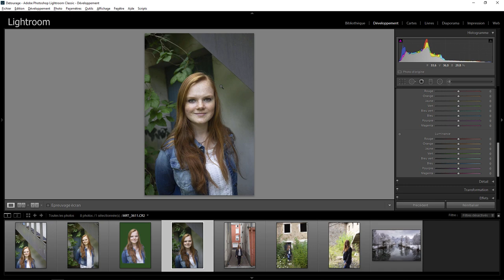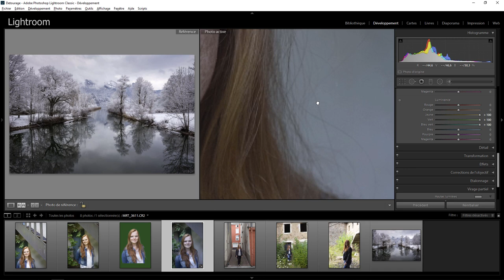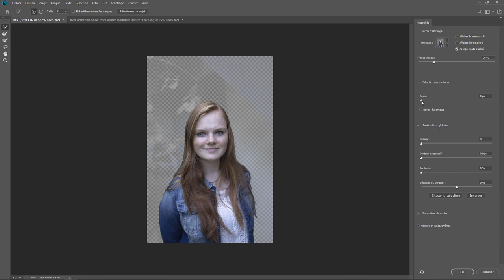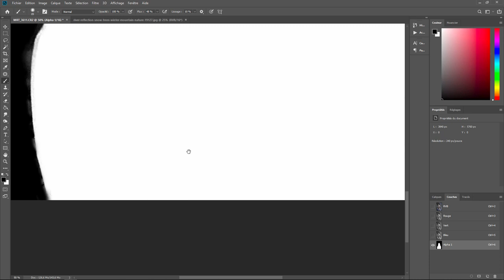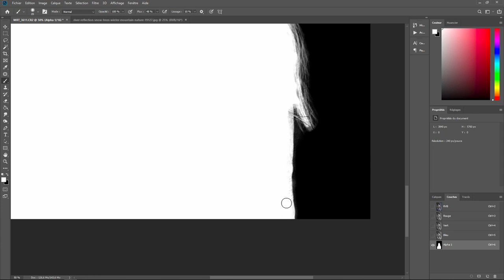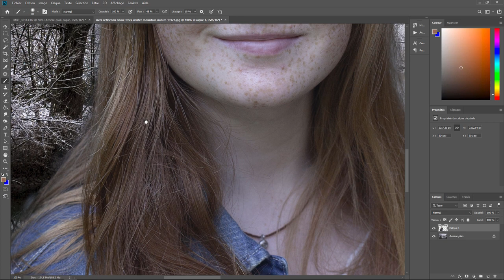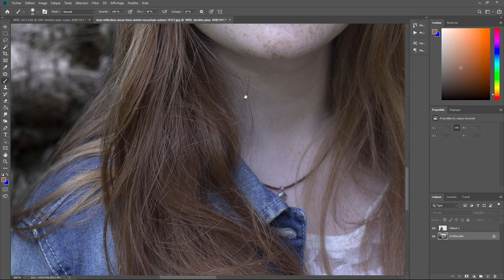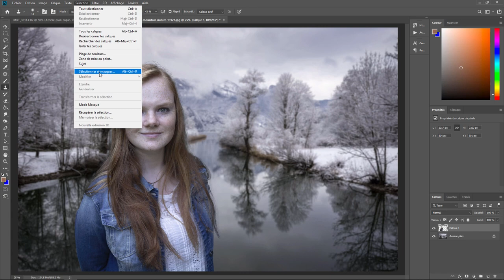Lightroom avec du photoshop 38 – Incrustation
Détourage et incrustation d'un portrait avec Lightroom et Photoshop . Une question sur Lightroom ou Photoshop ? Rejoignez le groupe FB